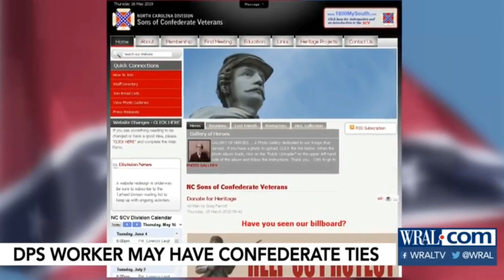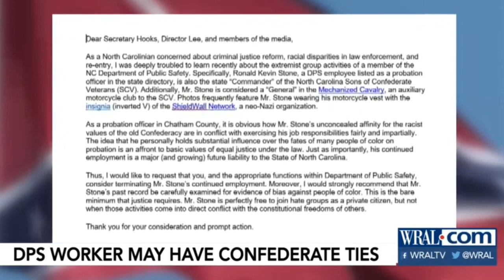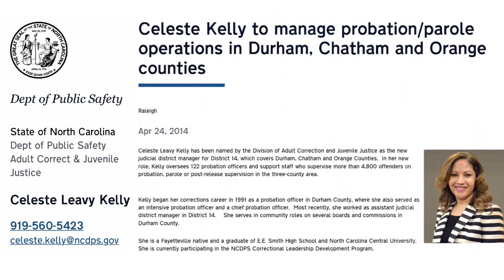Confederate probation officer Kevin Stone should be fired by NC DPS.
It’s time for the N.C. Dept. of Public Safety to fire their racist Confederate probation officer Kevin Stone!

Please urge Community Corrections Director Tracy Lee and Chatham County district manager Celeste Kelly to fire Kevin Stone. Now.